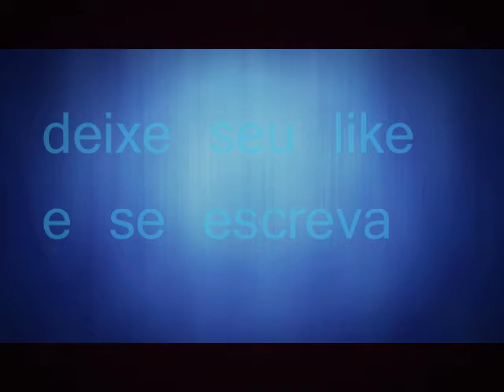bleach heat soul 7 detonado extra story #1 ptbr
iae galera blz se gostou deixe seu like se ainda nao escrito  se escreva quando meu canal chegaar a mil escritos vou fazer um sorteio de uma conta da steam com um jg kof 2002 mi add no face pra min saber quem viu o video e pra min anotar o nome pra fazer o sorteio o link segui abaixo vlw flw